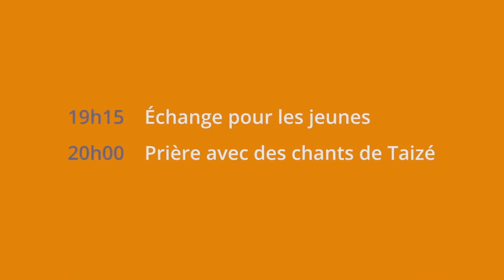18-35 ans : rencontre et prière avec les frères de Taizé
Vendredi 26 novembre, l'église Saint Ignace, le Centre Sèvres et la maison Magis accueillent les frères de Taizé pour une soirée spéciale 18-35 ans.
Au programme :
- 19h15 : rencontre avec frère Alois
- 20h : veillée de prière chantée
Bienvenue à tous !
Contact, coup de pouce musique/orga : priere.taize.st.ignace[at]gmail.com